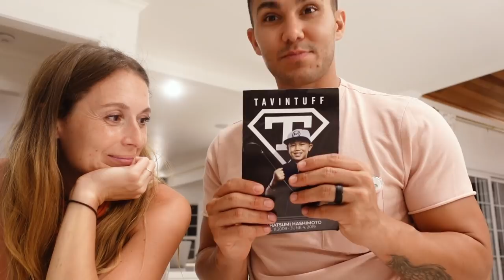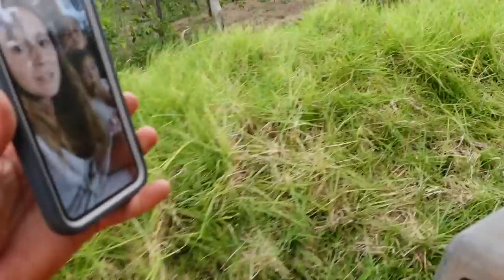Taking my son on a quad for the first time!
Taking my son on a quad for the first time!!! Ep.#223

This Episode: Hanging out with the fam and taking Ocean on his first quad! he LOVED it!!

LEX LOVES LOS
SEASON 4

YOUNG LIVING OILS!! *Join our crew! Sign up and click “Become a member”!!!  Its worth it!!